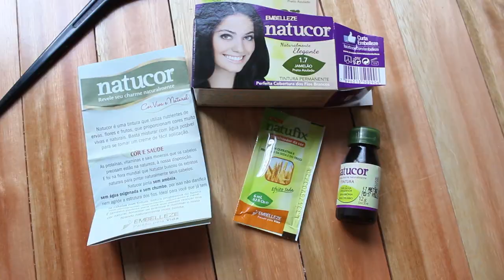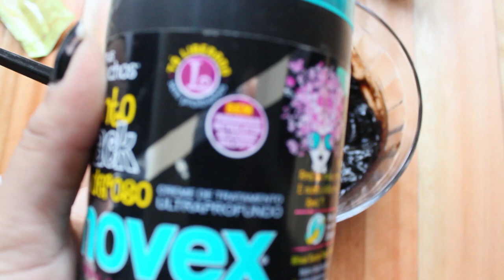Natucor sem ressecar ! Banho de Brilho !!! Paula Leticia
Como tingir seu cabelo usando a tintura Natucor de forma que não
 resseque seus fios e tinja muito bem. Natucor é compatível com todas as químicas e não possuí água oxigenada nem amônia.

► Equipamentos ◄
➟Câmera: Canon T5
➟Lentes: 18-55mm Canon
➟Editores: Adobe Premiere,Sony Vegas Pro 11 e Wondershare Filmora